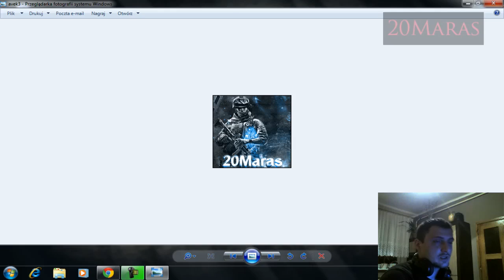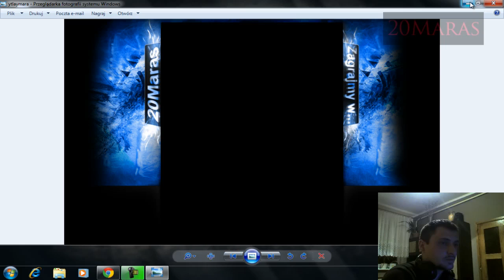Wynik konkursu ;]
Szybki filmik z wynikami konkursu gratuluje zwycięzcy Poleci do ciebie Diablo II + LOD jak możesz zgłoś się do mnie na YT
Dziękuje serdecznie wszystkim za udział aha bym zapomniał jak w przyszłości będzie organizowany jakiś konkurs to wezmę jego zaangażowanie pod uwagę w przyszłym konkursie